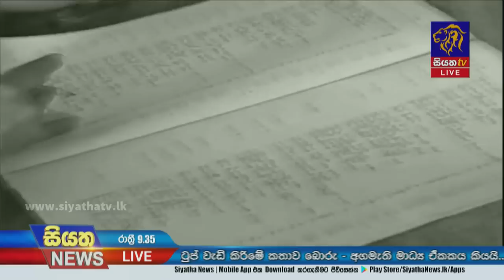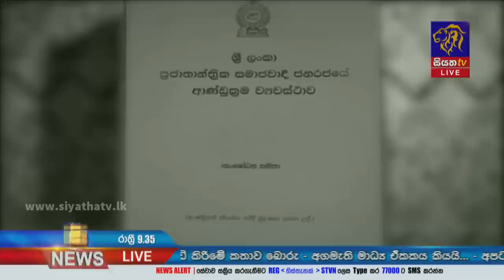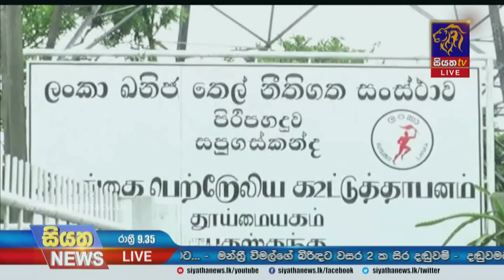Siyatha News | 09.35 PM | 27 - 05 - 2022